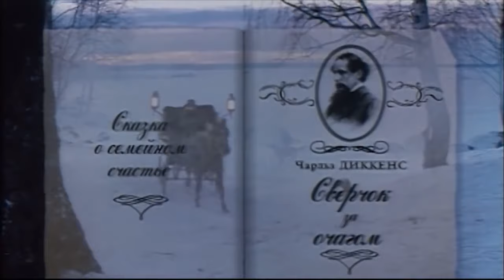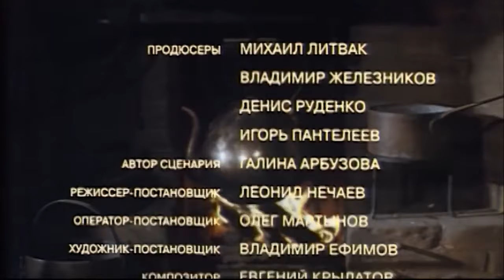👨‍👨‍👧‍👧 ЭКРАНИЗАЦИЯ ОДНОЙ ИЗ «РОЖДЕНСТВЕНСКИХ ПОВЕСТЕЙ» ЧАРЛЬЗА ДИККЕНСА. Сверчок за очагом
ЭКРАНИЗАЦИЯ ОДНОЙ ИЗ  «РОЖДЕНСТВЕНСКИХ ПОВЕСТЕЙ» ЧАРЛЬЗА ДИККЕНСА. Сверчок за очагом. Для всей семьи

В большой уютный дом, в мир любви и добра, где все проникнуто музыкой согласия, неожиданно входит некий загадочный странник. Интересно, что в дом его привез сам хозяин - могучий добряк почтовый возчик Джон, подобравший промерзшего старика на дороге. И в доме поселилась тревога. Чувствуют ее и прелестная хозяйка Крошка Мэри, и юная нянька Тилли, и невидимый для всех, но постоянно присутствующий, добрый Дух и хранитель домашнего очага Сверчок. Все кроме добряка Джона. Но ему «помогут».

🐶  Вот тут-то и начнется почти детективная история, которая может привести к ужасной несправедливости. Но добро сильно, хотя порой и наивно. Мудрый Сверчок не позволит «погаснуть очагу». Еще не надо забывать, что на пороге Рождество. А в рождественскую ночь какие только чудеса не происходят!